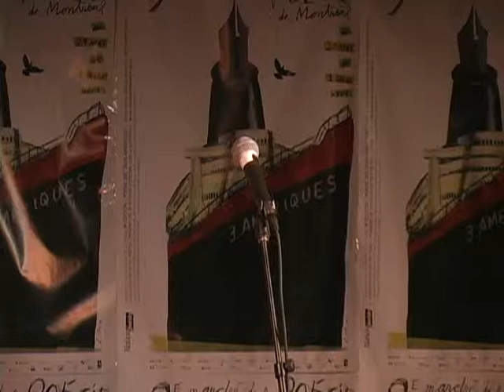Franz Benjamin.wmv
Lecture de Franz Benjamin à la Nuit des jeunes poètes. Marché de la poésie 2008